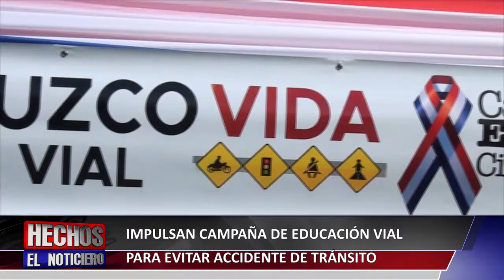Impulsan Campaña De Educación Vial Para Evitar Accidente De Tránsito - Canal 48 HD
La Comisión de Mujeres de la Cámara de Empresarios de Ciudad del Este realizó una campaña de educación vial para prevenir accidentes de tránsito. El punto de encuentro fue en la rotonda del área 1 de Ciudad del Este.

Allí, entregaron afiches a los conductores que pasaban por el lugar. Esta acción surge ante las alarmantes cifras de víctimas en accidentes ruteros en Alto Paraná.

Eladia González, presidenta de la Comisión de Mujeres Empresarias, instó a todas las empresas del gremio a participar activamente y a la población en general a sumarse a la campaña cuidando los unos de los otros.